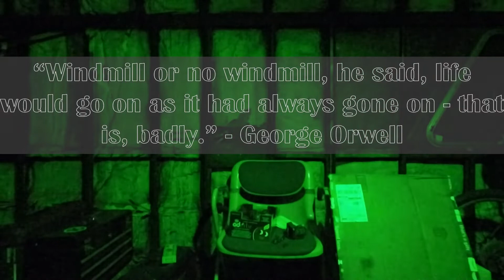2459664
Brandenowens.com
Filmed W/ DJI Action 2

"Windmill or no windmill, he said, life would go on as it had always gone on - that is, badly." - George Orwell